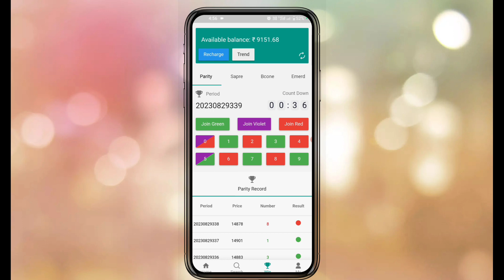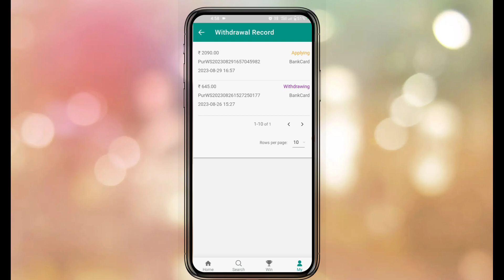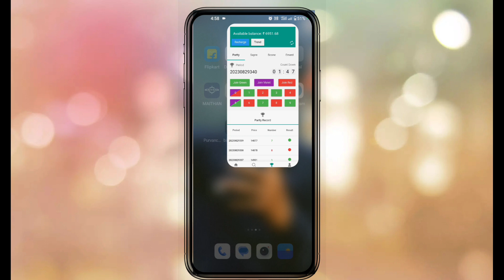Puravanchal Mall Se Withdrawal Kaise Karen / Puravanchal Mall Se Withdrawal kaise Karen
puravanchal Mall me withdrawal kaise kare
puravanchal se paisa kaise nikale